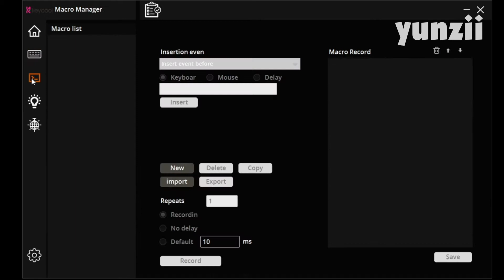YUNZII KC84 Mechanical Keyboard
The YUNZII KC84 is hotswappable 75% keyboard with RGB keyboad.  Great in price and meet your customization needs of mechanical keyboard.

Main Features:
75% Key Layout: Compact and Portable, including all the function keys you need.
Multiple choices with color layout
Wired Type C connection
Thermal Dye Sublimation PBT Keycap
Hot-Swappable  keyboard so you can pull out the switch easily
Strong Compatibility：Windows /Android /Mac OS
Full key programmable
16.8 Million Color RGB Effects
Ergonomic & NKRO